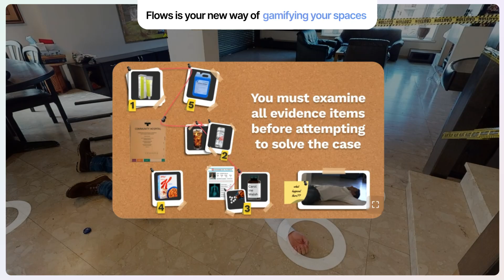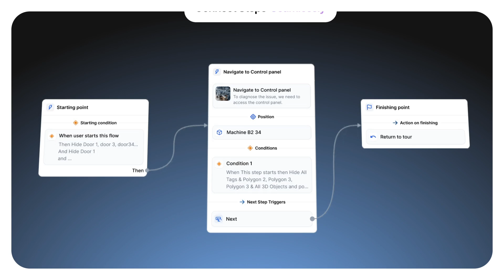Say hello to FLOWS!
🔥 We're all fired up to introduce the biggest launch of the year: Flows! 🔥

This revolutionary no-code tool is designed to completely transform how you digitize and manage workflows in your Matterport digital twins. From training and onboarding to maintenance and gamification, Flows does it all 10X faster!

Let your ideas Flow – boost productivity, reduce errors, and unlock new ways to inspire and excel.

🎉 Now open for beta testing to our Enterprise users!

Ready to flow?